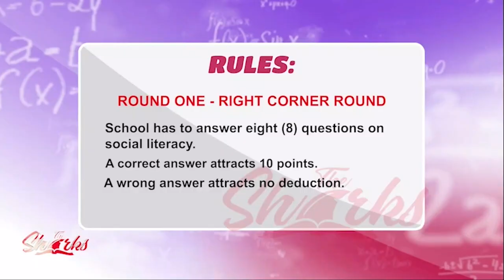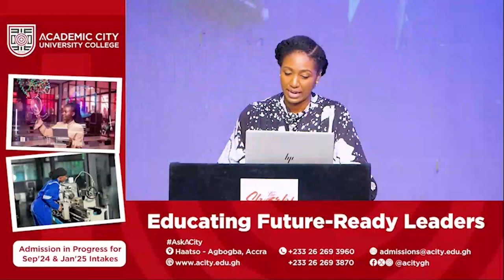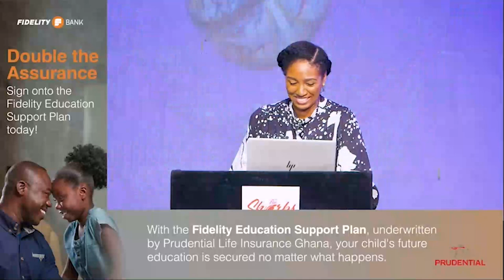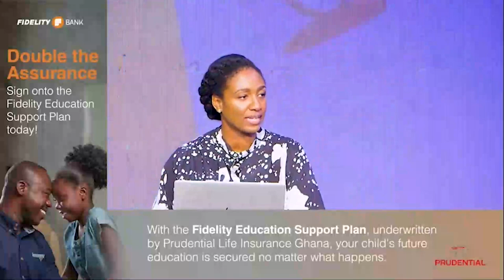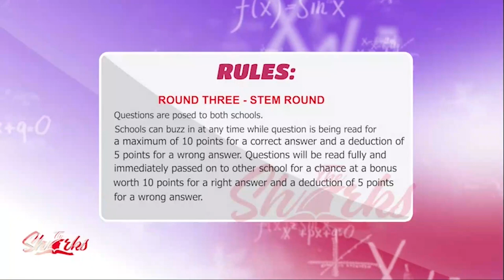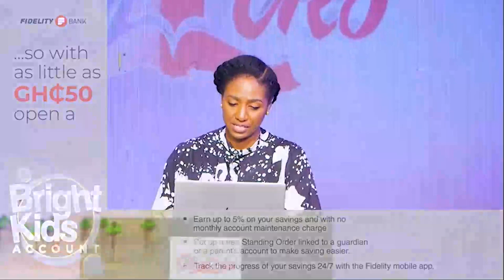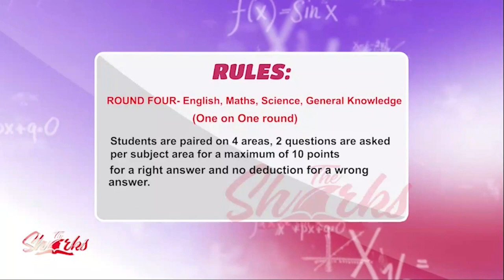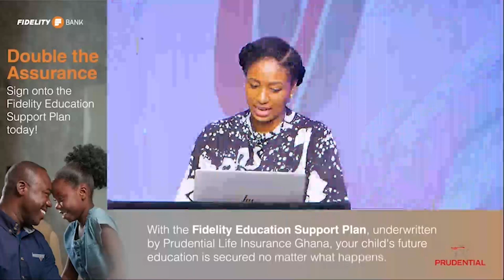Okuapemman Basic School 65 - St. Peters JHS 85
After four rounds of intense competition, St. Peters JHS progresses to the next stage of the competition after beating Okuapemman Basic School